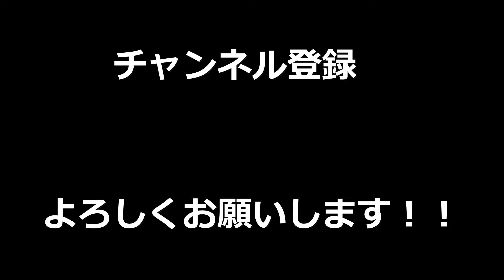【APEX】空中に見えない床！？ありえないポジの発見者について行ってみた結果ｗｗ【LEGENDS】【エイペックスレジェンズ】